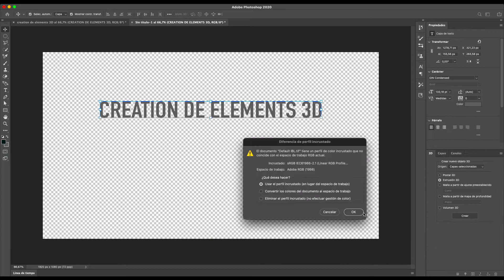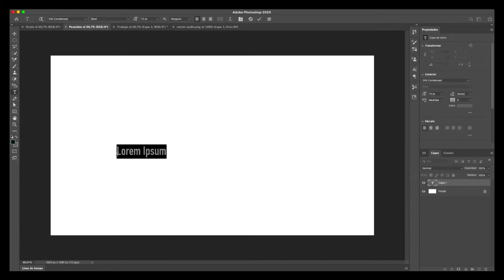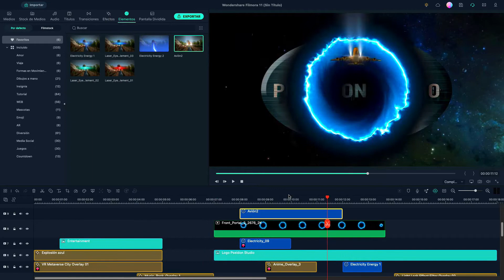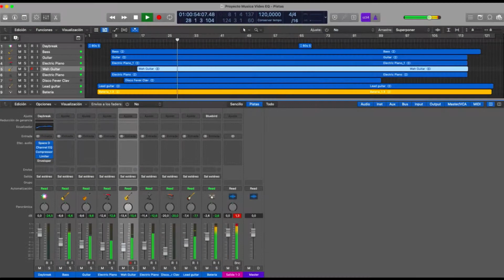"Derrière la Caméra "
Derrière la Caméra video édition Moto BMW F900R